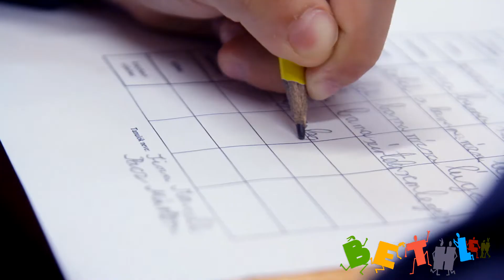"Okos fejek, ügyes kezek" szakkör a Bethlenben